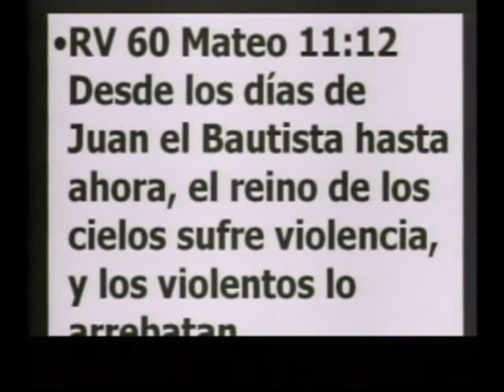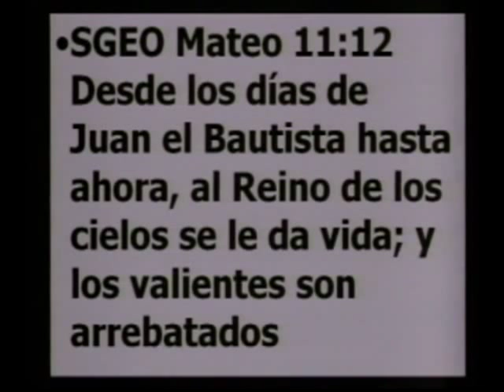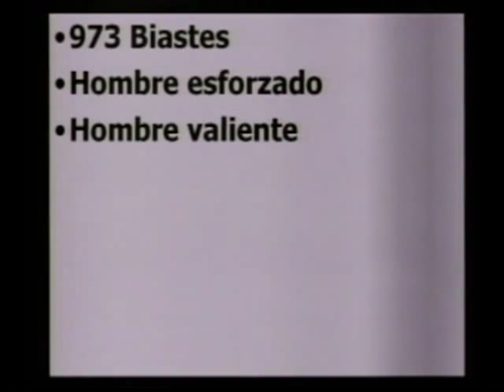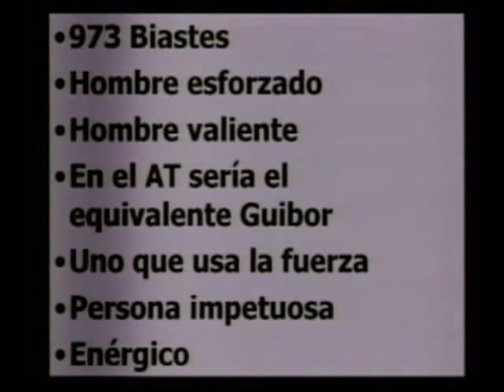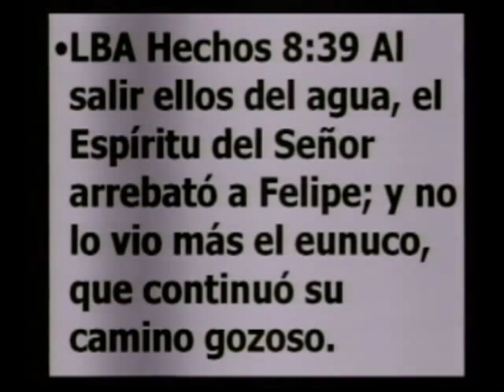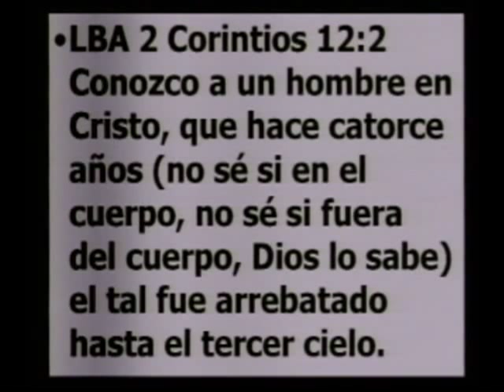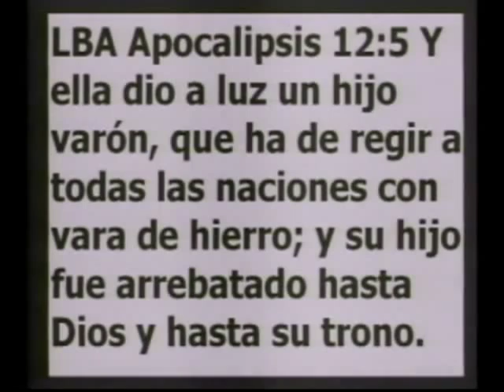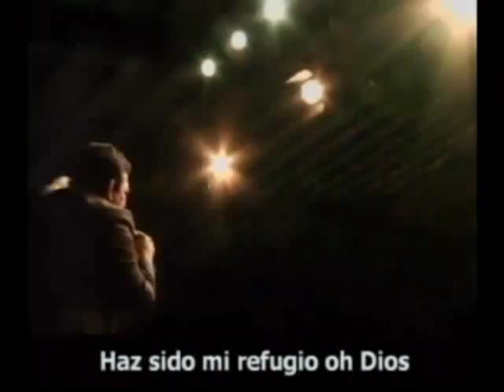Los Arrebatados - Apóstol Sergio Enriquez